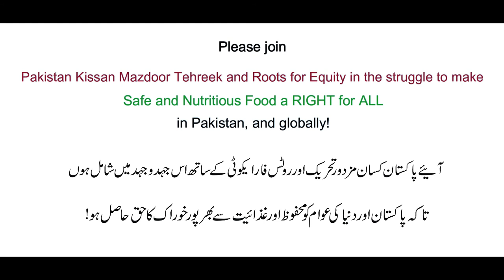PKMT demands just and equitable distribution of land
My name is Imam Din and I am from District Khairpur. I am a member of Pakistan Kisan Mazdoor Tehreek. PKMT demands just and equitable distribution of land and until land reforms are not implemented, our small and landless farmers can never prosper.